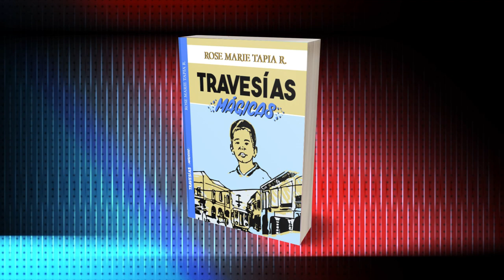CANCIÓN SOBRE LA NOVELA TRAVESÍAS MÁGICAS DE ROSE MARIE TAPIA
DE VENTA EN BOOKSTORE, LIBRERÍA CULTURAL, QUICK CORNER Y LIBRERÍA MATILDA.